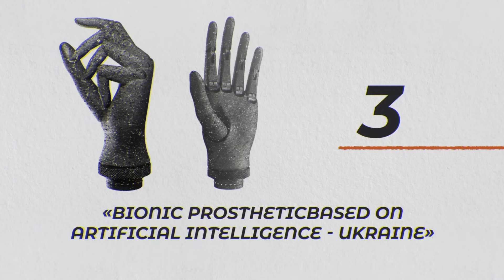🇺🇦🦾 Revolutionizing Prosthetics: AI-Powered Bionic Arm from Ukraine | The Gaze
Step into the future with us as we explore an awe-inspiring breakthrough in the world of bionics – the AI-powered bionic prosthetic developed by Ukrainian startup Esper Bionics.

In 2022, Time magazine dedicated a special issue to humanity's most remarkable inventions, featuring the Esper Bionics bionic hand on its cover. The creation of this Ukrainian startup has been hailed as one of the greatest inventions ever by the magazine's editors.

Harnessing the power of artificial intelligence and digital signal processing, the Esper Bionics prosthetic arm operates on cloud technologies, paving the way for learning and adaptation over time. With an astounding 24 sensors that capture and analyze brain impulses and muscle activity, this bionic masterpiece interfaces with the brain, creating a seamless connection between the human and the robotic.